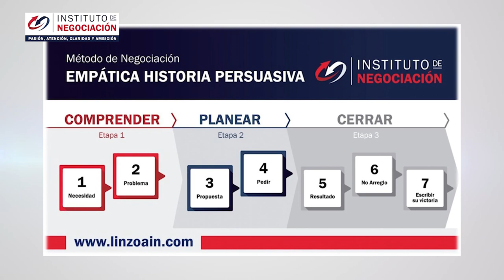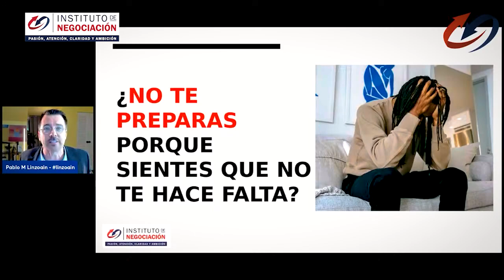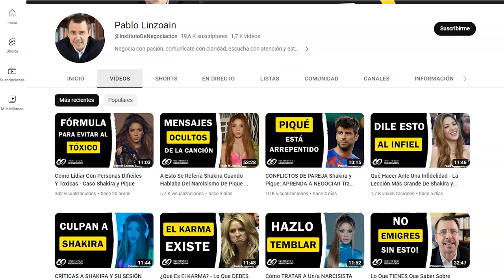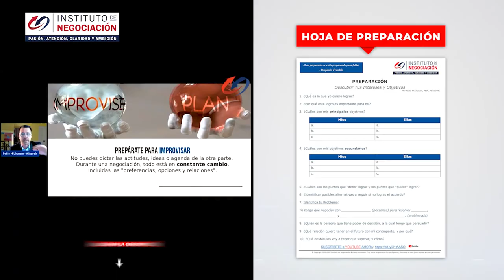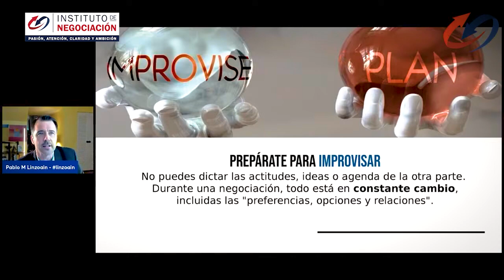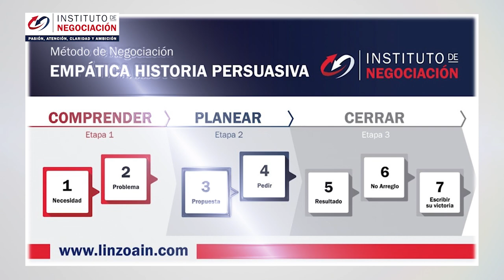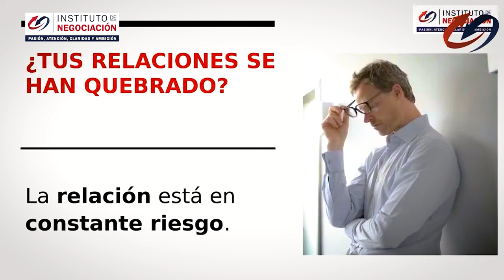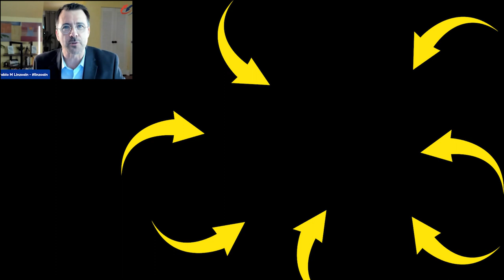Modelo Harvard De Negociación, Técnicas Para Negociar Con Éxito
👉🏻 El destacado experto internacional en negociación, Pablo M. Linzoain, muestra Modelo Harvard De Negociación, Técnicas Para Negociar Con Éxito